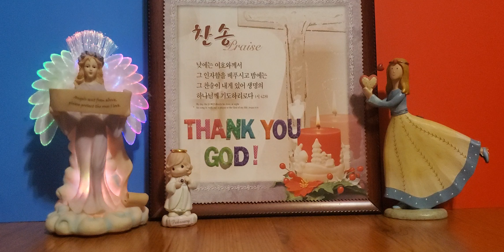낮엔 해처럼 밤엔 달처럼 [산유화Jeh님 신청곡] 🧚‍♂️🇰🇷🇺🇸🧚‍♂️